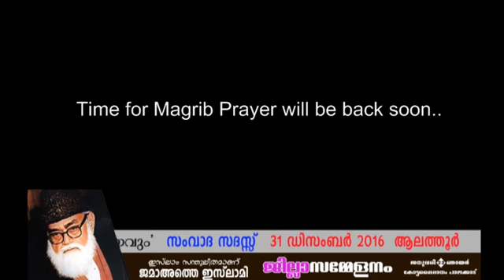Jamaath Islami Palakkad conference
"ഇസ്‌ലാം സന്തുലിതമാണ്"